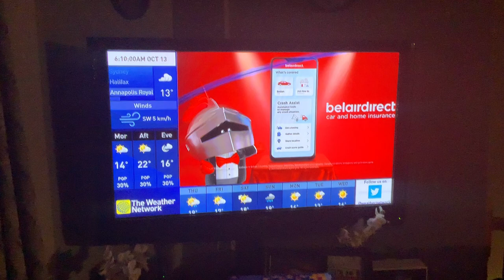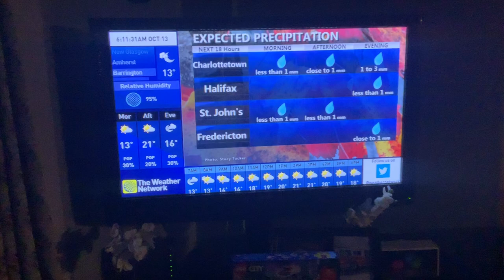The Weather Network Local Forecast Wednesday October 13 2021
TWN Local Forecast Tune: Rose In The Garden by Cody Francis (Instrumental Version)